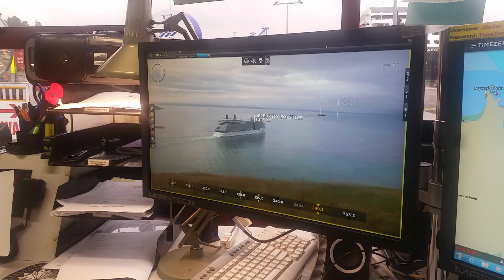MaxSea Coastal Monitoring VTS